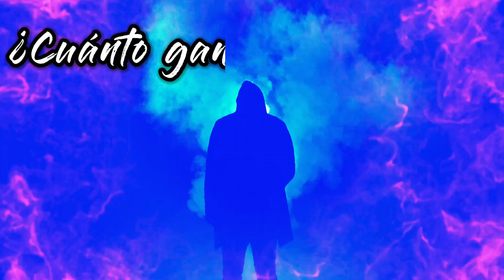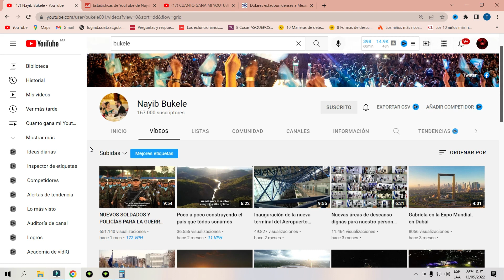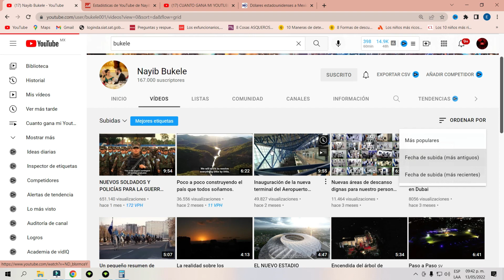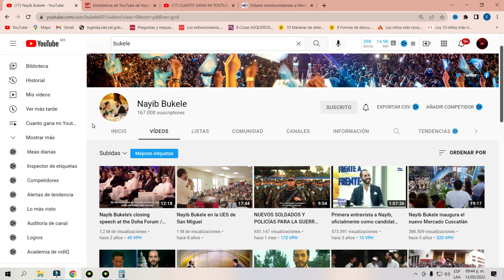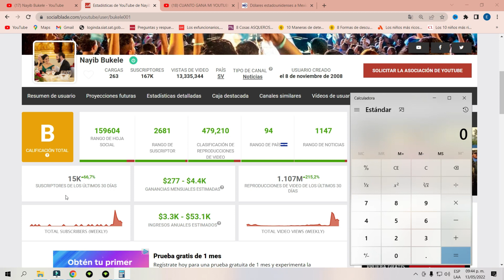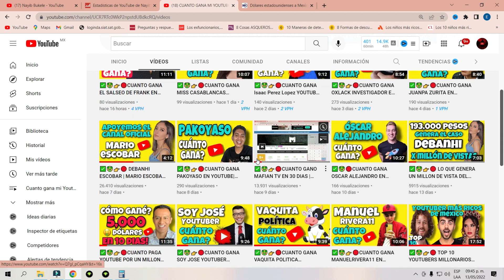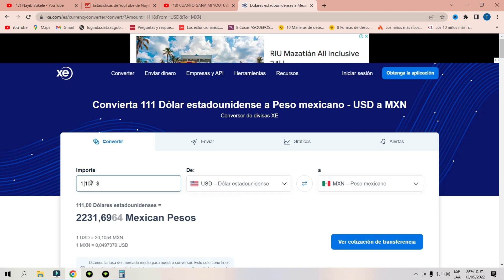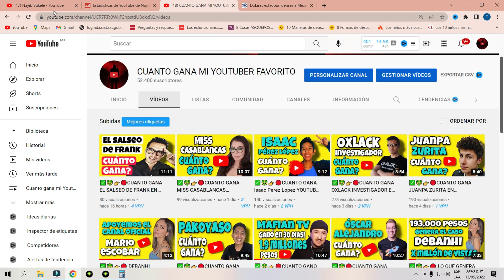NAYIB BUKELE | CUANTO GANA NAYIB BUKELE EN YOUTUBER | CUANTO GANA MI YOUTUBER FAVORITO